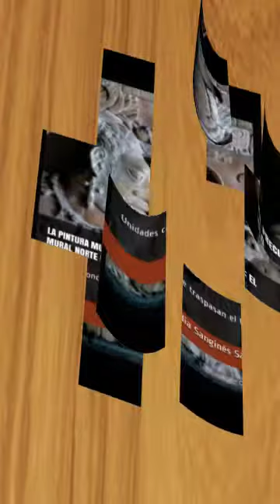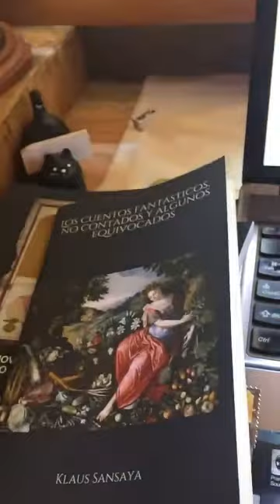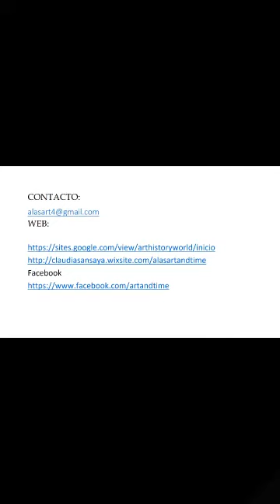ALASART EDITIONS. PUBLICACIONES EN AMAZON